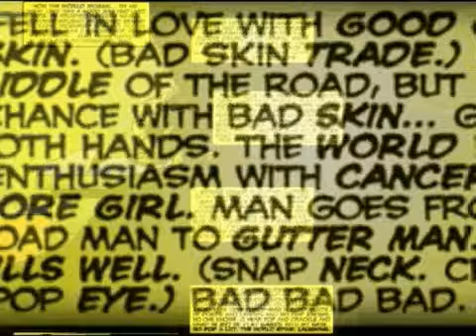Deadpool/Death - a mini music video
Wow, Youtube killed what little quality compressing this left. I need somewhere else to upload...

And I need a new codec.

I've never made anything quite this long using still images, and until now I've made NOTHING using still images that hasn't been scrapped. I didn't realize that the file size would dwarf that of my "video" mvs. In the end, I had 10 tracks of video to compress. I knew I would have to make the file smaller for uploading purposes, but blagh. I don't like what it did to the quality, in the least. The video's movement seems way off, and the lighting is, somehow, wrong.

If I can manage something of better quality, I'll replace this right away, otherwise - my apologies. I did my best and am without a real internet connection most of the time.

On that note... I'm updating my videos on a "I'm visiting relatives and have a proper connection" basis.  Depending on the feedback, I might be making a few more of these and, of course, shall dump them here as connection allows.

Also, as a preemptive strike, DO NOT ask me where to get scans - though I do owe a bit shout out to Chaitea16 for the help in that department. Some of this was scanned myself, but the scanner was being nasty to my TPBs. That said, I DO own the material shown here (as in copies of it, sadly, not the rights to the comics themselves). Don't pirate the 'pool XP. I'm no internet saint, but it really does kill the reading experience, staring at a computer screen rather than actually holding it in your hands. Plus, supporting the comic helps ensure that we'll have more to read in the future, and we want that. maybe not so much Daniel Way, though I forgive him slightly for the cameo of Death in Deadpool #9. Did you see? Did you? Mmm, glorious, Deadpool-in-love story arc, how I adore thee.